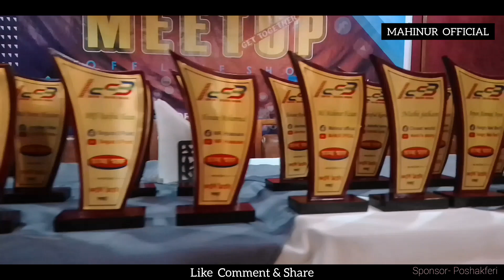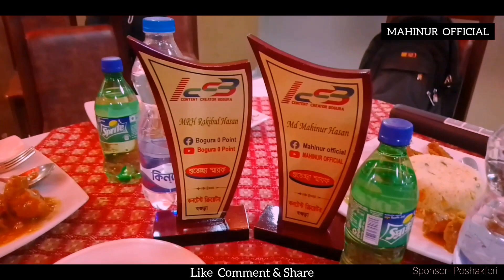বগুড়ায় প্রথমবারের মতো ইউটিউবারদের মিলনমেলা || গেট-টুগেদার-২০২২ || MAHINUR OFFICIAL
স্পন্সরঃ পোশাকফেরী (অনলাইন লেডিস শপ)